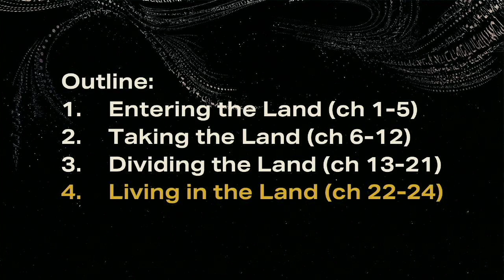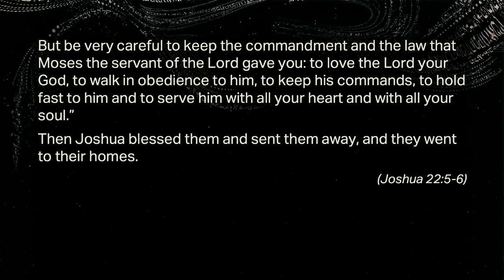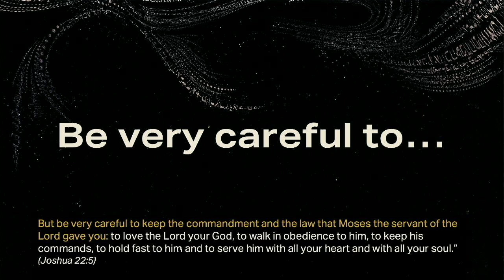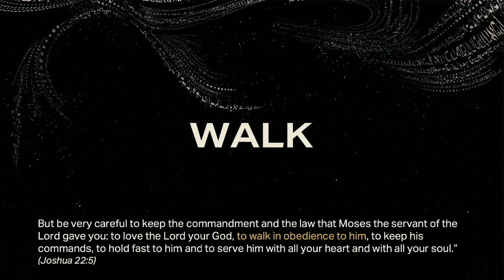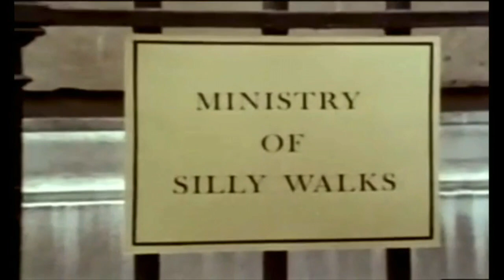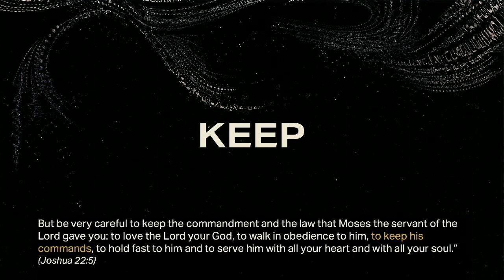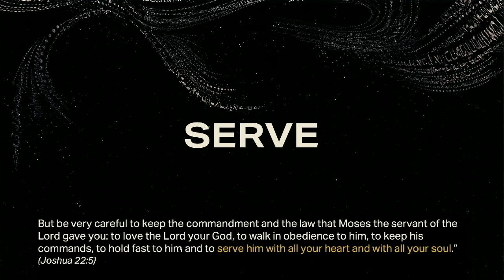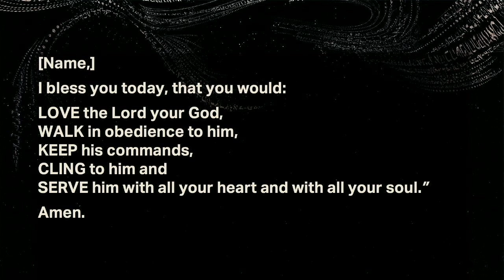The Way (Joshua 22:1-6)